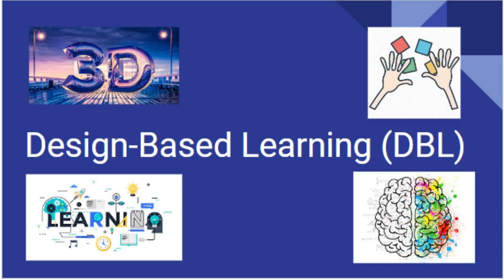DBL Summer 2023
Students participated in a 6-week Design-based learning experience. They planned and created 3D projects such as an Avatar, a Shelter, and a futuristic city. This is a short video highlighting their journey.